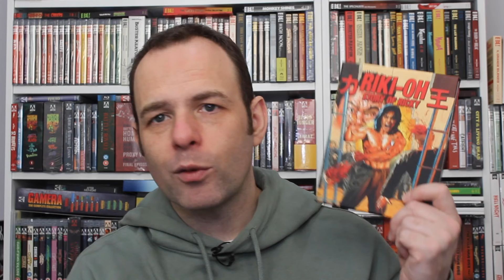Story of Ricky | Movie Review | 1991 | Lik wong | Riki-Oh | 88 Films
Riki-Oh, a young man who has superhuman strength, is incarcerated at a private prison, where inmates are treated like slaves, and is forced to use his unstoppable form of martial arts to destroy the corrupt officials and their lackeys.

or

Movie Review for Story of Ricky, Lik wong, Riki-Oh